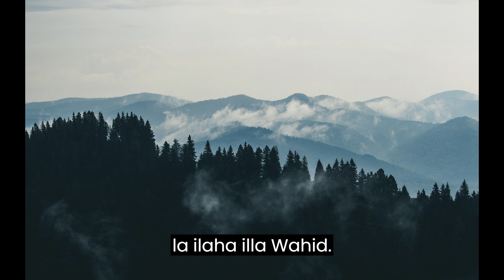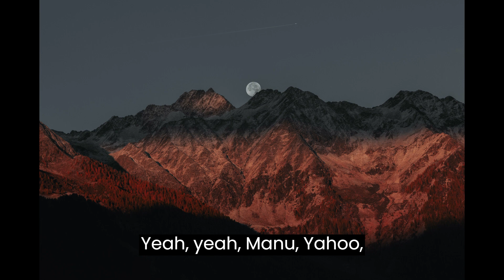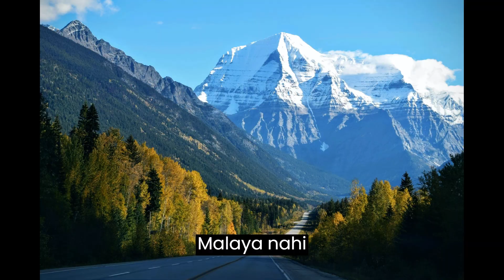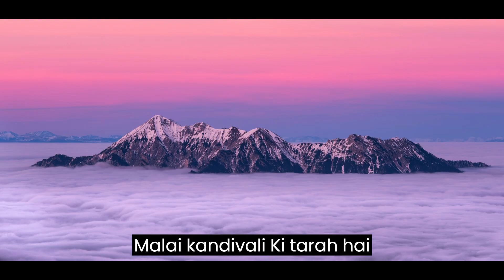40 Hadee in Arabic With Urdu Translation For Muslims and Children | Short Hades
Certainly, here are 40 Hadith (sayings and actions of Prophet Muhammad, peace be upon him) along with their Arabic text and Urdu translation. These Hadith are often studied by Muslims, including children, to learn about the teachings and guidance of the Prophet:

Hadith 1 (Niyyah - Intention)

Arabic: إِنَّمَا الأَعْمَالُ بِالنِّيَّةِ
Urdu: عمل سو صرف نیت کے لئے ہیں
Hadith 2 (Ihsan - Excellence)

Arabic: أَنْ تَعْبُدَ اللَّهَ كَأَنَّكَ تَرَاهُ
Urdu: اللہ کو ایسا عبادت کرو کہ تم اسے دیکھتے ہو
Hadith 3 (Kindness to Parents)

Arabic: رِضَا الرَّبِّ فِي رِضَا الْوَالِدِ وَسَخَطُ الرَّبِّ فِي سَخَطِ الْوَالِدِ
Urdu: اللہ کی خوشی والدین کی خوشی میں ہے اور اللہ کا غضب والدین کے غضب میں ہے
Hadith 4 (Honesty and Truthfulness)

Arabic: صِدْقٌ يَهْدِي إِلَى الْبِرِّ
Urdu: سچائی بھلائی کی طرف راہ دکھاتی ہے
Hadith 5 (Respecting Elders)

Arabic: مَنْ لَا يَرْحَمِ الصَّغِيرَ وَيُوَقِّرِ الْكَبِيرَ فَلَيْسَ مِنَّا
Urdu: جو چھوٹے کو نہیں دیکھتا اور بڑے کو عزت نہیں دیتا، وہ ہم میں سے نہیں ہے
Hadith 6 (Sincerity)

Arabic: أَلاَ إِنَّمَا الأَعْمَالُ بِالنِّيَّاتِ وَإِنَّمَا لِكُلِّ امْرِئٍ مَا نَوَى
Urdu: دیکھو، عملوں کی قدر نیتوں پر ہوتی ہے، اور ہر انسان کو وہی ملتا ہے جو وہ نیک نیتی سے کرتا ہے
Hadith 7 (Good Manners)

Arabic: إِنَّمَا بُعِثْتُ لأُتَمِّمَ صَالِحَ الأَخْلاَقِ
Urdu: میں صرف نیک اخلاق کو پورا کرنے کے لئے بھیجا گیا ہوں
Hadith 8 (Duties Towards Neighbors)

Arabic: مَنْ لاَ يُؤْمِنُ بِجَارِهِ البَّائِسِ فَلَيْسَ مِنَّا
Urdu: جو اپنے ہمسایہ مسکین کا ایمان نہیں رکھتا، وہ ہم میں سے نہیں
Hadith 9 (Anger Management)

Arabic: لَا تَغْضَبْ
Urdu: غصہ نہ کرو
Hadith 10 (Seeking Knowledge)

Arabic: طَلَبُ الْعِلْمِ فَرِيضَةٌ عَلَى كُلِّ مُسْلِمٍ
Urdu: علم کی تلاش ہر مسلمان پر فرض ہے
Hadith 11 (Truth and Honesty)

Arabic: إِيَّاكُمْ وَالْكَذِبِ
Urdu: جھوٹ سے بچو
Hadith 12 (Generosity)

Arabic: الْبَخِيلُ مَنْ ذُكِرْتُ عِنْدَهُ فَلَمْ يُصَلِّ عَلَىَّ
Urdu: بخل کرنے والا وہ ہے جس کے سامنے میرا ذکر ہوا اور وہ مجھ پر درود نہ بھیجے
These Hadith encapsulate essential teachings of Islam, emphasizing virtues such as sincerity, kindness, honesty, and seeking knowledge. They provide valuable guidance for Muslims, including children, to lead righteous and virtuous lives according to the teachings of the Prophet Muhammad (peace be upon him).